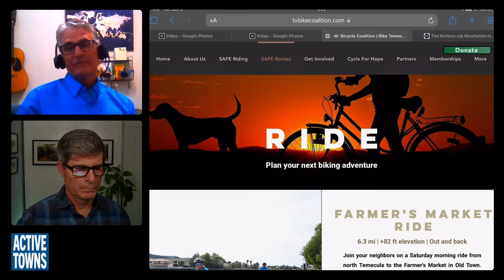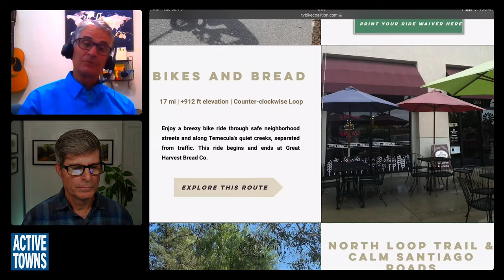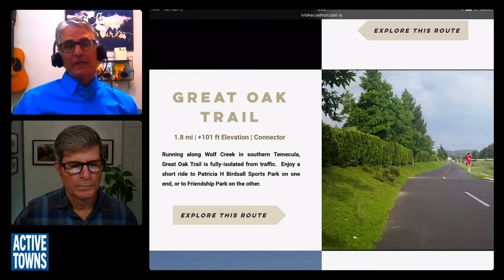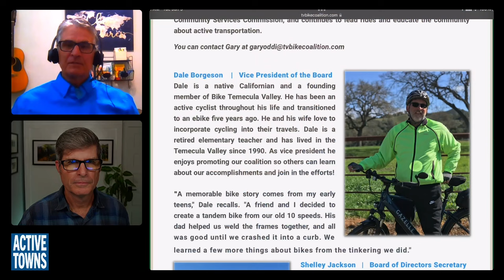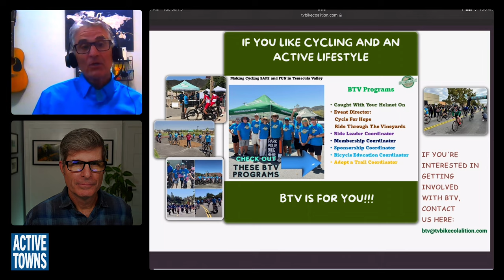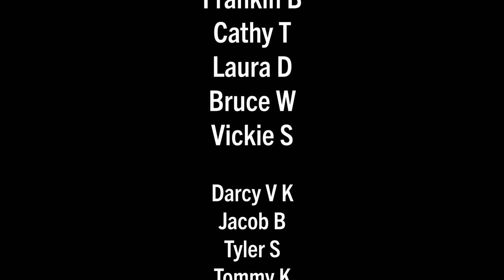Exploring Temecula's Emerging Active Transportation Network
In this episode, I connect with Gary Oddi, President and co-founder of the Bike Temecula Valley  Coalition in Temecula, California, for a discussion about their efforts to create an active mobility network for all ages and abilities in the area. We talk about the development of the off-street trail and pathway network and the need for protected bike lanes and slower motor vehicle speeds. Like many areas primarily developed after 1980, Temecula is plagued with many wide, high-speed STROADs, which make on-street travel by walking or biking quite challenging and unpleasant.

In this discussion, Gary and I also took the time to discuss how the Temecula Valley was developed and eventually grew into a wine country destination.